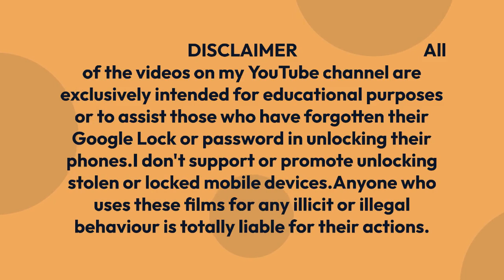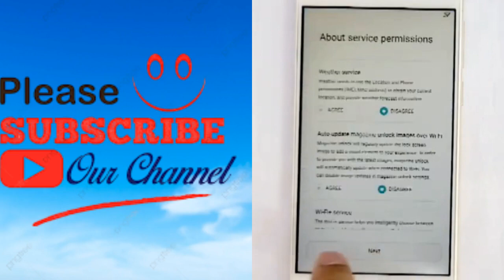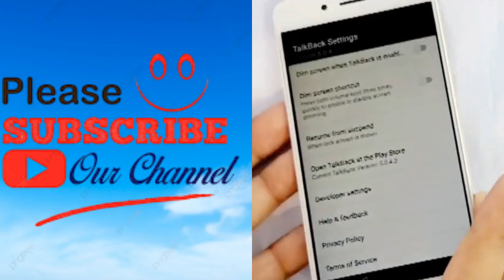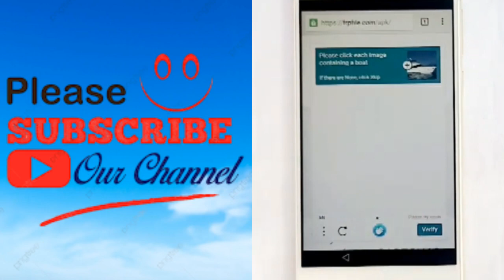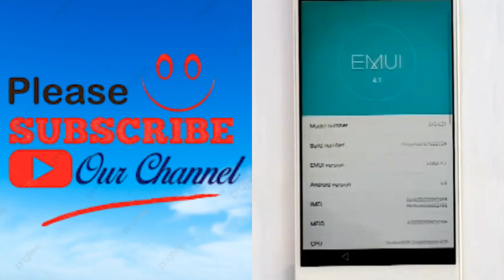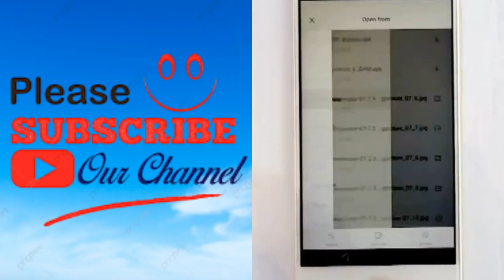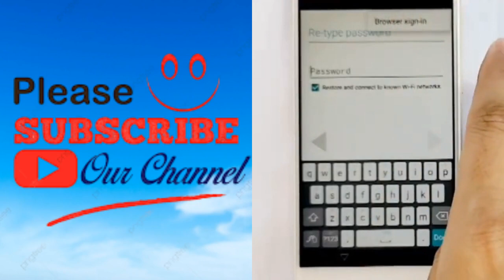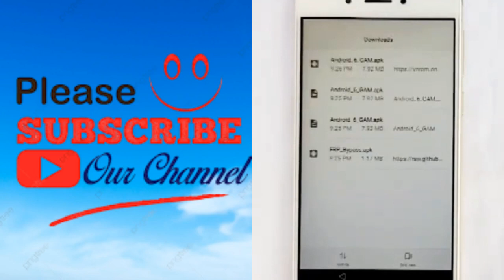Huawei 6S (DIG-L21) frp bypass haw to bypass huawei 6s Android 6.0 Remove unlock google account loc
Huawei 6S (DIG-L21) frp bypass  haw to bypass huawei 6s Android 6.0 Remove unlock google account lock without Pc New Trick 2022 Latest frp lock